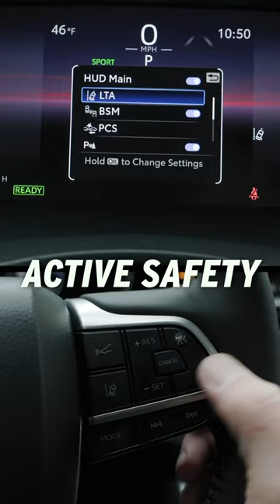The Toyota Highlander Hybrid has been updated for 2023. Learn more here!